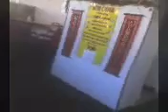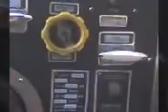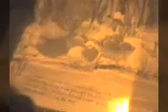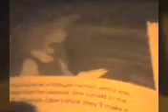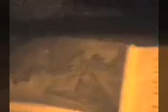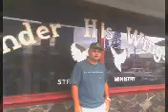Sony Ericsson z520a video and pics